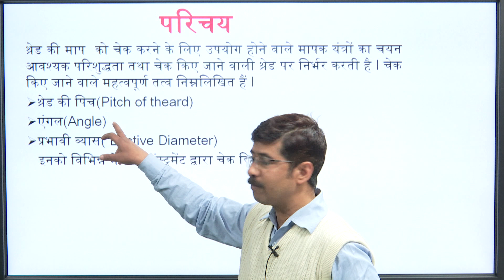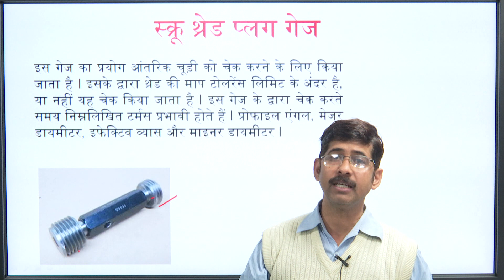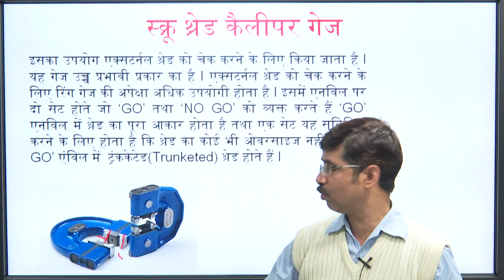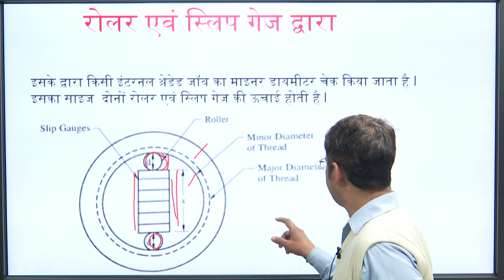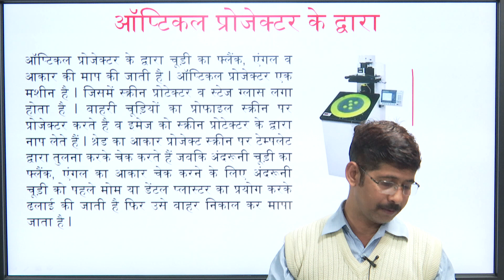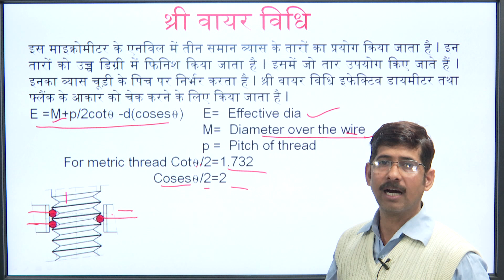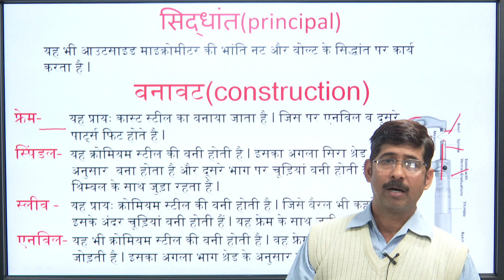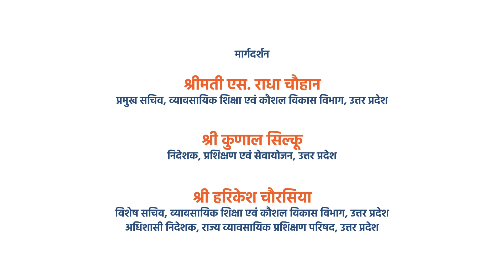MEASURING SCREW THREAD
TRADE THEORY _ TURNER
स्क्रू थ्रेड को मापना